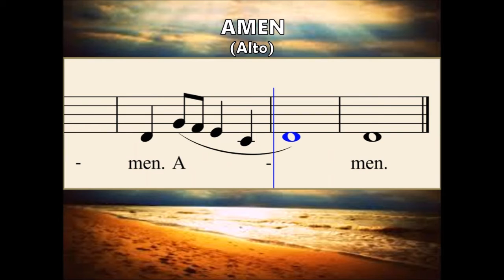C05b Amen (Alto) - For Lent - for OLMGrand Choir